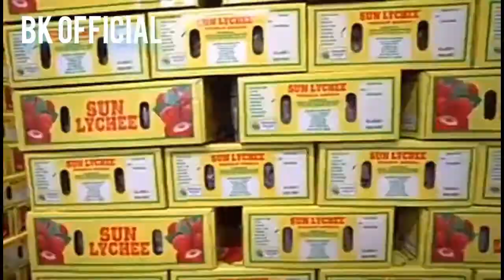Lychee Harvesting | Mahbub Gardening